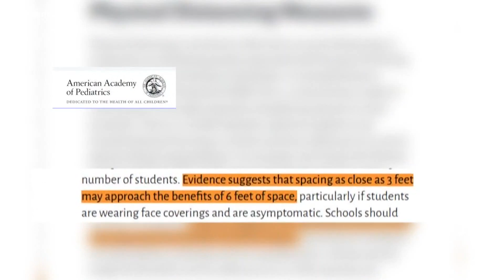Amid virus concerns, administrators face daunting task of figuring out how to open schools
The guidelines are not consistent, politics are getting in the way, and parents are waiting for answers.